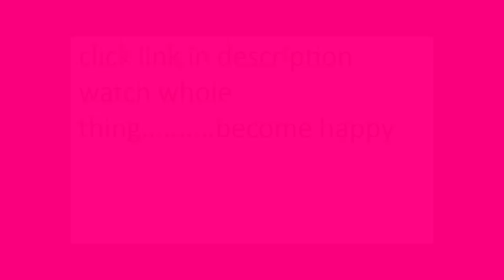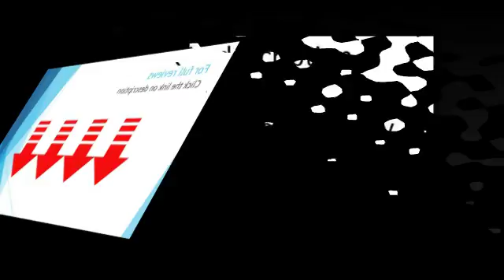greenpan lima 2 piece hard anodized non stick ceramic sauce pan set